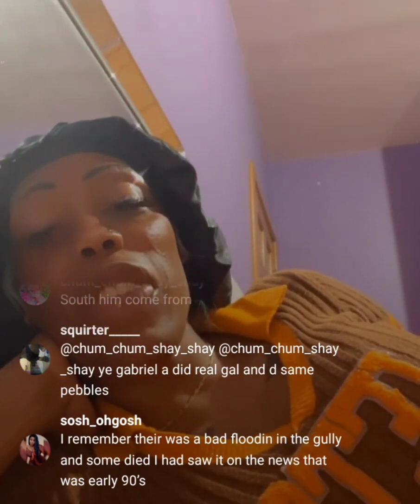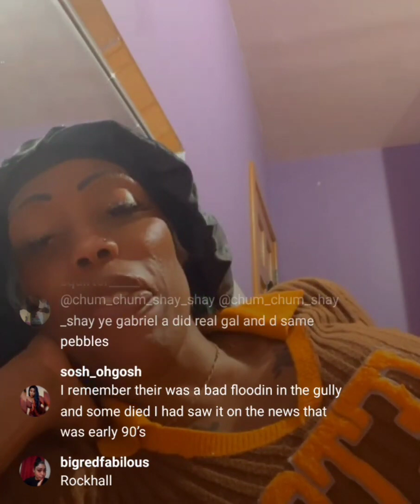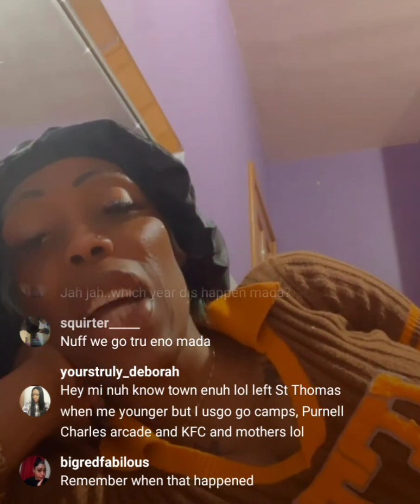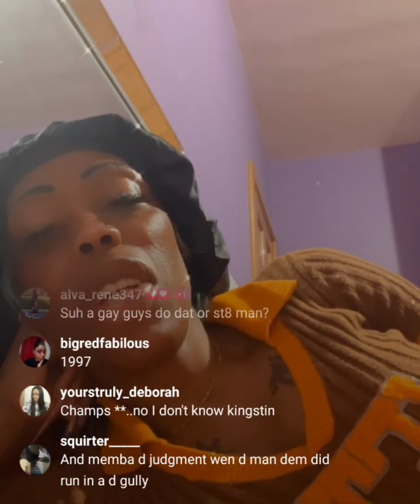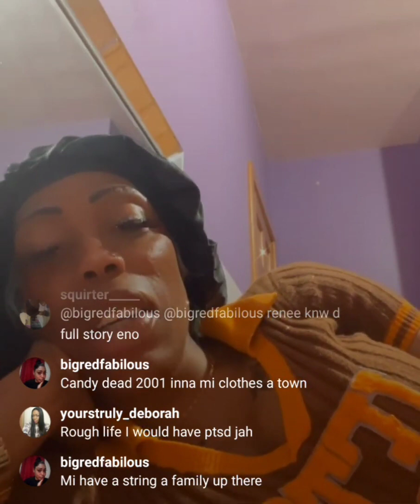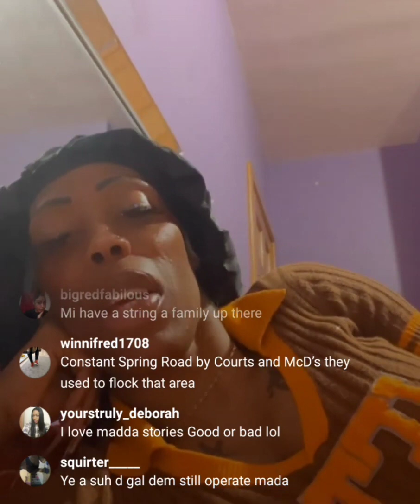mada talk about some of the things happen to her in Jamaica